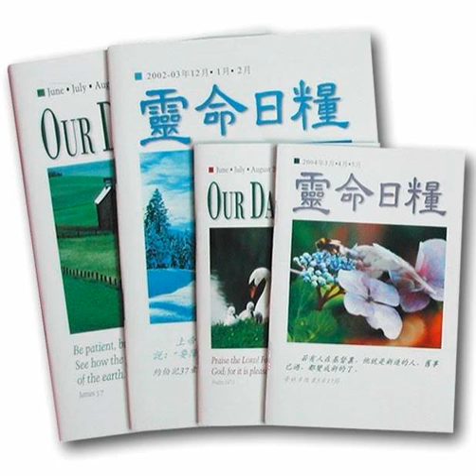2021-10-04 無論何處-每日靈糧 靈命日糧 生活指南 人生說明書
劇烈的疼痛和頭痛讓我又無法參加主日聚會。不能和大家一起敬拜上帝，讓我有點難過，但我還是會參加線上崇拜。剛開始我一直抱怨，導致我無法好好敬拜。收音、畫質不佳都讓我分心。直到我聽到有人柔和地唱出我很熟悉的詩歌，我邊流淚邊唱道：「懇求心中王，成為我異象，萬事無所慕，惟主是希望！願祢居首位，日夜導思想，工作或睡覺，慈容作我光。」當我專注於上帝的同在時，我就能坐在客廳裡敬拜上帝。